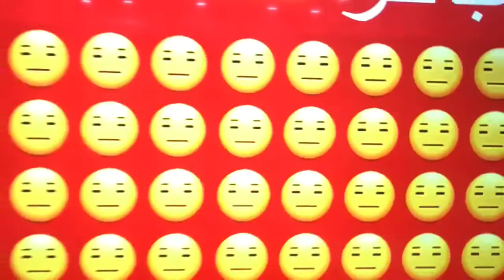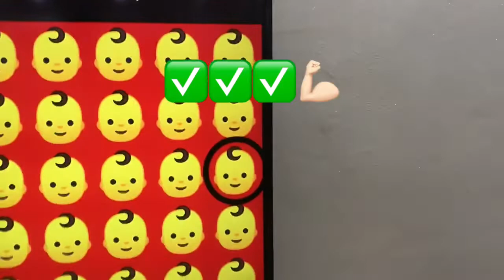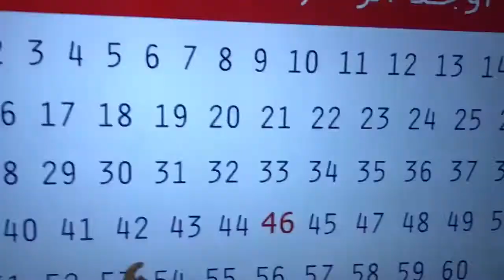أوجد الشكل المختلف مع سيف وسما واصدقائهم!!